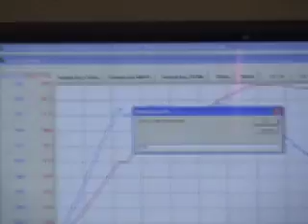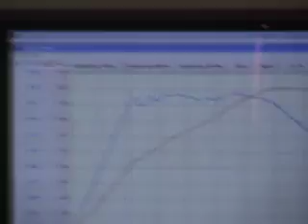Evolution Motorsports Porsche Carrera GT on the EVO Dyno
Just another day at the Evolution Motorsports office in Tempe, Arizona - USA. What did you do at work today?
We watched a Porsche Carrera GT hit near 705 horsepower!
Find out more about Evolution Motorsports, world renowned Porsche, VW, BMW and Mercedes tuner at evoms.com or give us a call;